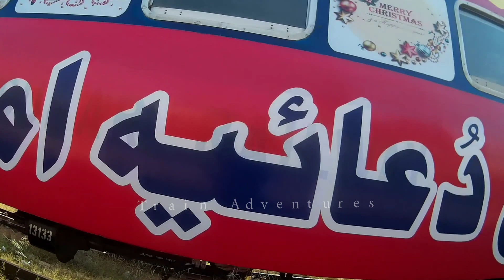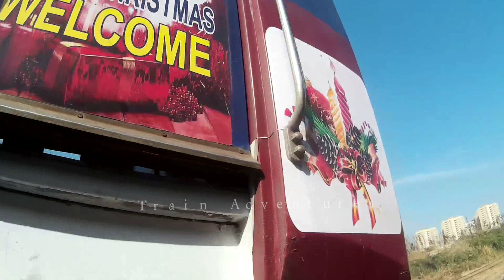New Train Arrived in Karachi Cantt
You can find here all Details About Pakistan Railways Locomotives